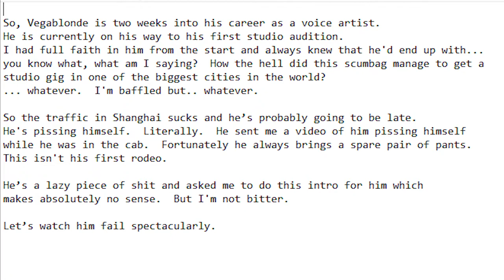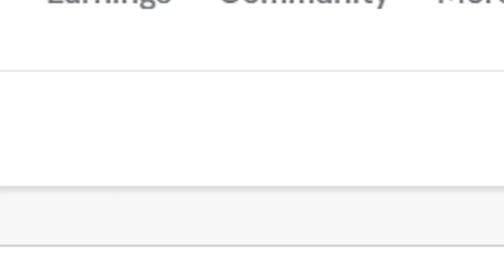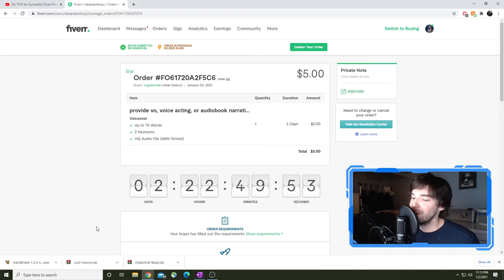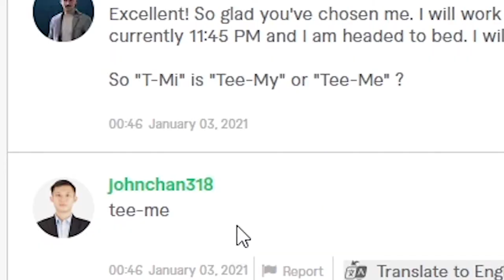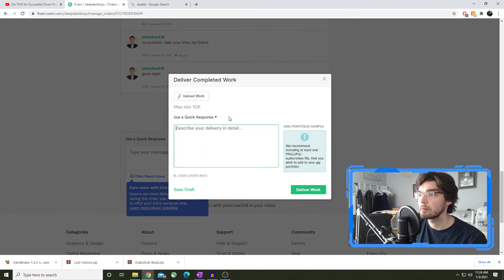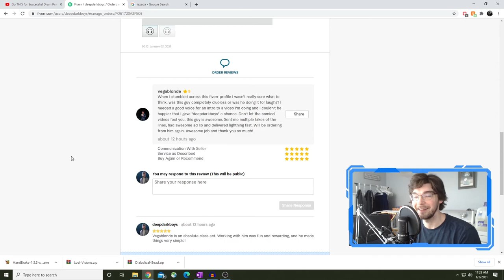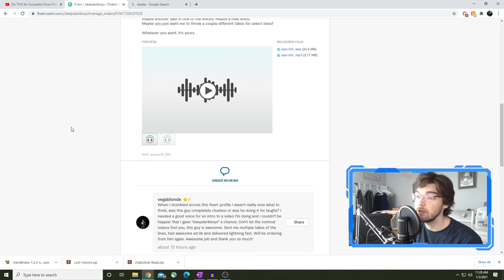TRIMMIN UP! | My First Fiverr Gigs | Learning to Voice Act Episode 3